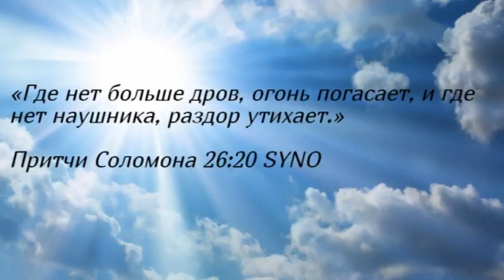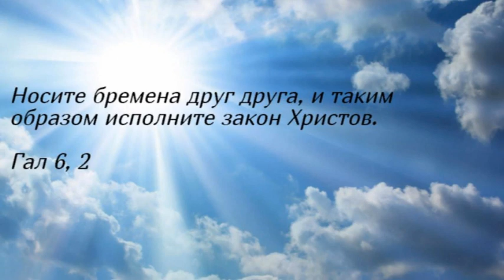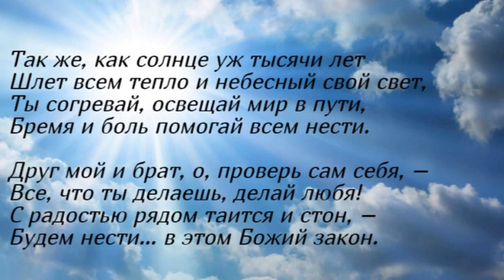Утренние чтения. Как избежать ссоры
«Где нет больше дров, огонь погасает, и где нет наушника, раздор утихает.»
Притчи Соломона 26:20 SYNO

Бремя людей

Носите бремена друг друга, и таким образом исполните закон Христов.
Гал 6, 2

Бог обещал тем, кто верность хранит,
Силу на каждый день жизни дарить…
Силу в источнике вечном ищи –
Сможешь великое в жизни нести!
Друг мой и брат мой, проверь сам себя,
Носишь ли бремя другого, любя, –
Трудный характер его, грубый тон?
Если несешь – исполняешь закон!

Бремя людей – в их недобрых словах,
Бремя – в поступках их лживых, делах.
Бремя нести – это, значит, любить,
Значит, за злое им злом не платить…
Странен твой друг, не изменишь его, –
Странность, как бремя, возьми на плечо!
Гневен, шумлив, нетактичен порой, –
Всё же неси, не считайся с собой!

Так же, как солнце уж тысячи лет
Шлет всем тепло и небесный свой свет,
Ты согревай, освещай мир в пути,
Бремя и боль помогай всем нести.
Друг мой и брат, о, проверь сам себя, –
Все, что ты делаешь, делай любя!
С радостью рядом таится и стон, –
Будем нести… в этом Божий закон.